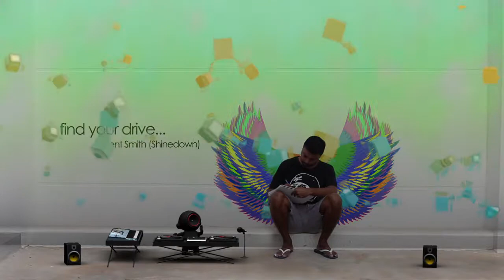Live Scene Integration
About Live Scene Integration -
Live scene integration is combining 3D graphics with real video footage. In other words, adding synthetic objects to a live scene in real-time. (E.g.: Avengers, Avatar, Lord of the Rings). Software such as: Matchmover, Boujou and pf Track are used to track the live scene video footage and add 3D or 2D objects in to the scene.

Project Objective -
As the movie industry grows new technology plays a major role. Many movies use live scene integration. This has been a major step in the film industry. This project objective is to create a successful short story using live scene integration.

Media -
Imaginary characters and small sized objects are created in Maya and integrated to the video. Software such as: Matchmover, Boujou, and pf Track are used. Aftereffects is used to render the final composite.

Target audience -
The target audience will be anyone from the age of 14 to 30.

Synopsis -
In a calm soundless evening, an artist is sitting enjoying the outdoor with his sketch book. He starts drawing small musical instruments and a small character. Everything he drew comes to life. The character starts playing music. The background is an image of his mind.